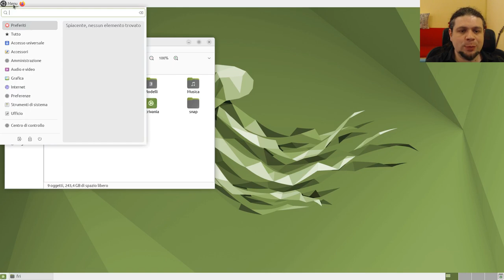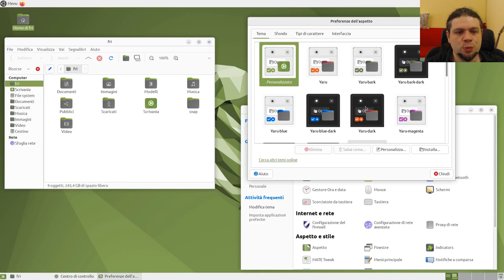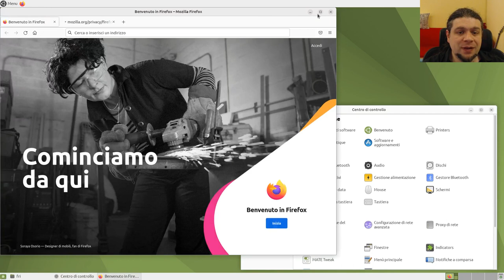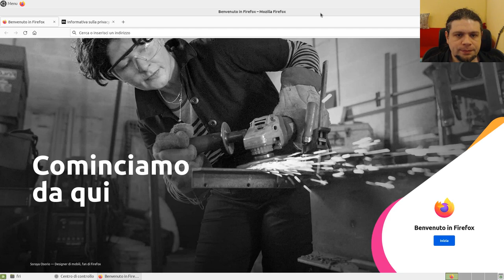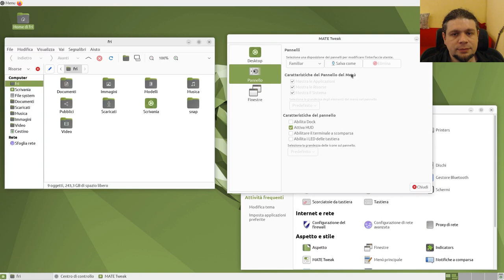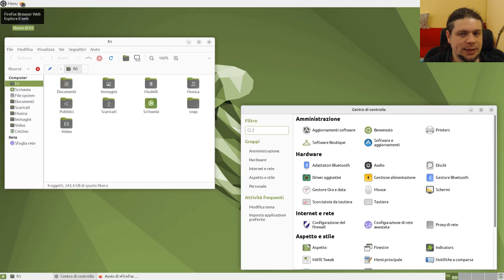Ubuntu MATE 22.04 rimane la mia variante preferita di Ubuntu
Vediamo che novità offre rispetto alla versione LTS precedente, cioè la
versione 20.04 (Focal Fossa).
Oltre al nuovo tema grafico Yaru e agli Ayatana Indicators, c'è poco di nuovo.
Come in tutte le altre varianti di Ubuntu 22.04 c'e' Firefox pacchettizzato
come snap.
Abbiamo il supporto di default a Flatpak nel caso in cui i pacchetti snap non
ci piacciano.
Abbiamo anche il kernel Linux 5.15 con supporto al filesystem NTFS utilizzando
il driver ntfs3 (da non confondere con ntfs-3g che invece usa FUSE).
Purtroppo non troviamo il supporto a Wayland (nemmeno attraverso il server
MIR), e nemmeno Pipewire per l'audio.
Oltre a questo, vediamo anche qualche disposizione dei pannelli alternativa
usando il tool MATE Tweak, e vediamo la comodità del HUD.